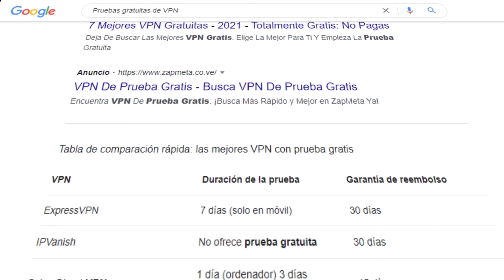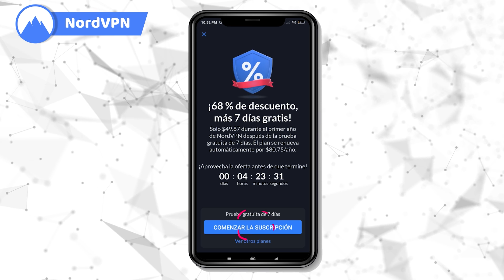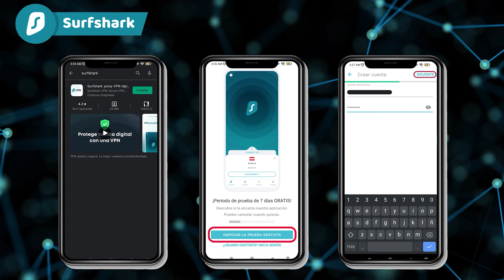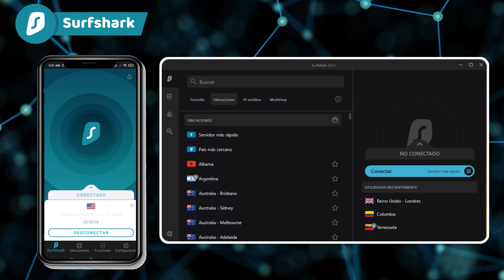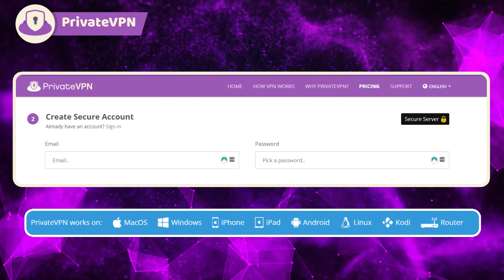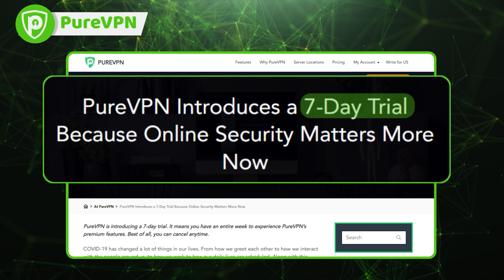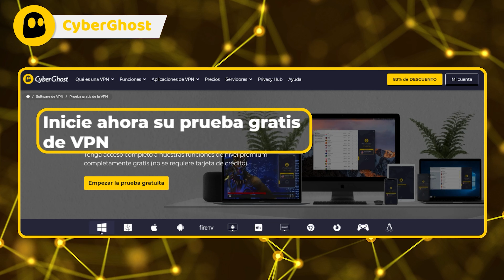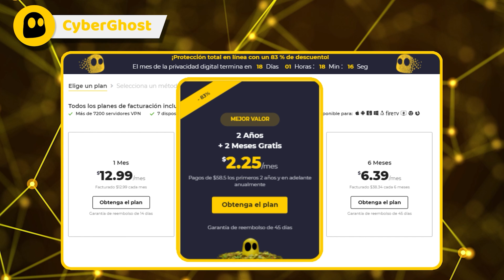Mejor VPN con PRUEBA GRATUITA | Las 5 mejores VPN de hasta 7 días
💥👇 TOP VPNs con las mejores PRUEBAS GRATIS👇💥

Cuando quieras probar una VPN, las pruebas gratuitas son una salvación: con ellas puedes comprobar todas las funciones y características de una VPN sin pagar un céntimo. Aunque las VPN rara vez ofrecen una prueba larga, aquí tengo 5 grandes servicios de VPN que permiten el acceso a todas sus funciones durante un máximo de 7 días.

\N-TIMESTAMPS//
00:00 Intro

2:07 Prueba gratuita de 7 días de NordVPN
2:16 Cómo obtener la prueba gratuita de NordVPN
2:48 Características de NordVPN
3:14 Prueba gratuita de 7 días de Surfshark
3:20 Cómo obtener la prueba gratuita de Surfshark
3:38 Características de Surfshark
4:22 Prueba gratuita de 7 días de PrivateVPN
4:39 Características de PrivateVPN
5:22 Prueba de 7 días de PureVPN por 0,99 dólares
6:37 Prueba gratuita de CyberGhost

Si buscas una VPN con prueba gratuita, NordVPN, Surfshark, PureVPN y PrivateVPN son las mejores, ya que ofrecen 7 días de prueba. CyberGhost es un poco menos impresionante, ya que ofrece una prueba gratuita de 24 horas. Sin embargo, todas estas VPNs también ofrecen una garantía de devolución de dinero, por lo que si necesitas una VPN durante menos de un mes, siempre puedes devolver el dinero y acabar no malgastándolo.